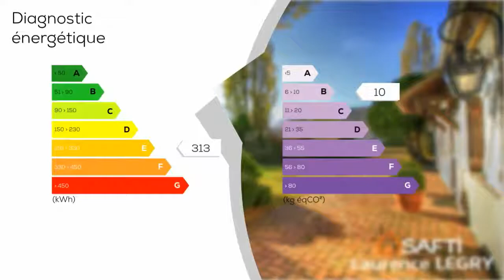A vendre - Maison/villa - SENONCHES (28250) - 8 pièces - 180m²